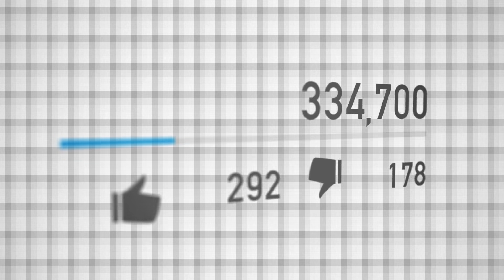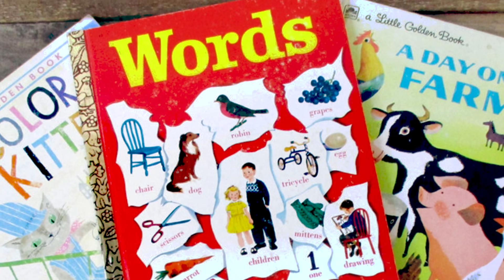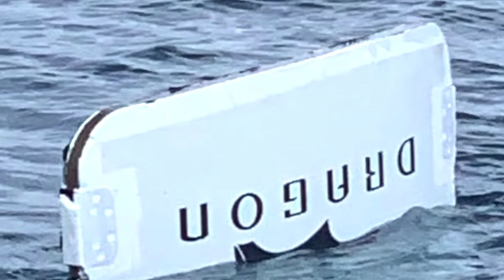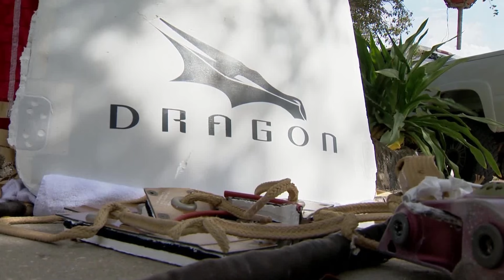15 Veces Que Encontraron Cosas Sorprendentes En Lugares Inesperados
Como dijo el filósofo ateniense Platón, "la ciencia no es más que percepción", y estos actos accidentales de descubrimiento encarnan perfectamente con ese pensamiento. Algunos descubrimientos se producen después de un arduo trabajo minucioso y orientado, con objetivos que finalmente culmina con el resultado que un investigador o científico está tratando de encontrar. Pero muchos de los descubrimientos más increíbles del mundo se produjeron cuando alguien encontró algo que no estaba buscando. Puede que haya un alce vivo en su sótano en este momento. O tal vez crustáceos que viajaran contigo en el metro al trabajo. O tal vez un tesoro enterrado justo debajo de sus pies ... ¡Nunca se sabe! Hoy les traemos 15 Veces Que Encontraron Cosas Sorprendentes En Lugares Inesperados